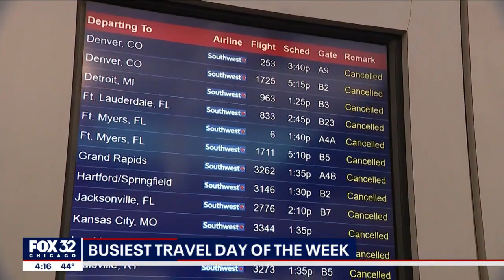What to know before getting out of town for the holidays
Travelers are hoping on flights and hitting the road this holiday weekend. AAA spokeswoman Molly Hart says if you plan on driving today, it's best to head out after 6 p.m.